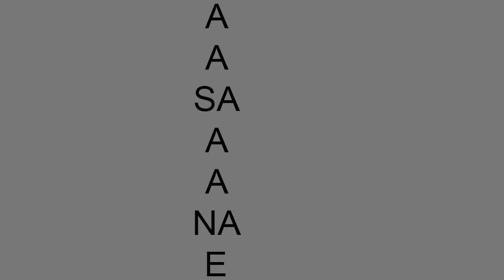What Does This Sequence Of Letters Mean? - LUQOTW #51